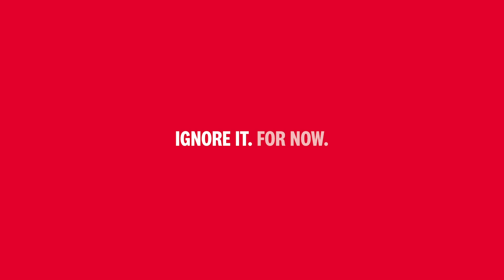KFC presses pause on It's Finger Lickin' Good... for now.